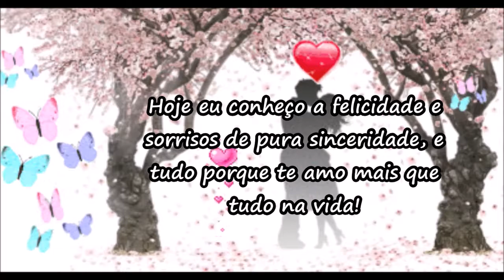Eu te amo mais que tudo na vida - Mensagens de Amor